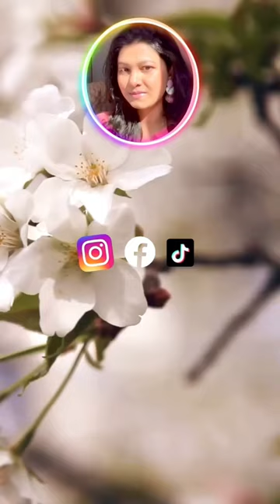100 Percent🤩 Pure Fruit Pigmented Lipstick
Fruit Pigmented Cocoa Butter Matte Lipstick - $28